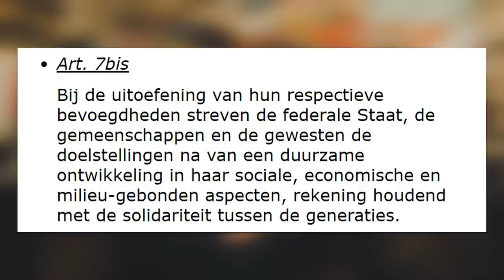KLIMAATKAMPERENDE KWIBUSSEN | De Preek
Kaar maakt korte metten met de protestpubers